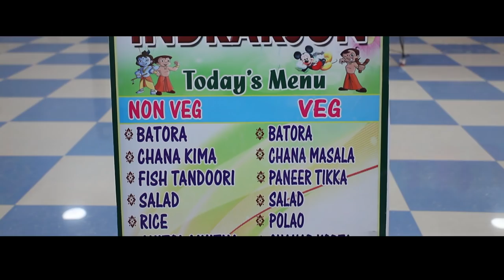Rice Ceremony Cinematic Video | Indrarjun Rice Ceremony | HD Video | Raja Das Photography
Annaprasan Photography In Kolkata Book your special dates with us